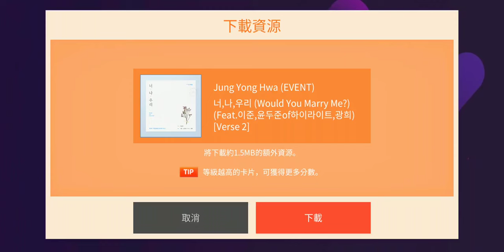210825 SuperStar FNC Jung Yong Hwa (EVENT) 너,나,우리 (Would You Marry Me?) (Feat.이준,윤두준of하이라이트,광희) [Ver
210825 SuperStar FNC Jung Yong Hwa (EVENT) 너,나,우리 (Would You Marry Me?) (Feat.이준,윤두준of하이라이트,광희) [Verse 2] (Hard)